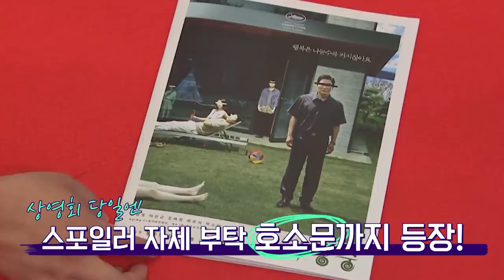칸에서 첫 공개한 영화 '기생충'...2천여 관객 '8분 기립박수' 영상/14F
봉준호 감독의 영화 '기생충'이 우리시간으로 22일 새벽 칸 국제영화제에서 최초 공개됐는데요. 영화가 끝난 직후 8분 동안 관객들의 기립 박수를 받는 등 역대급 반응이 나왔습니다. 외신의 반응도 뜨거워 수상 가능성이 한 층 높아졌다는 분석입니다.